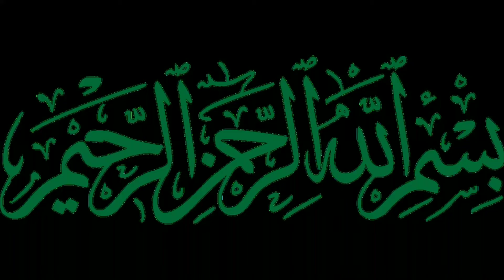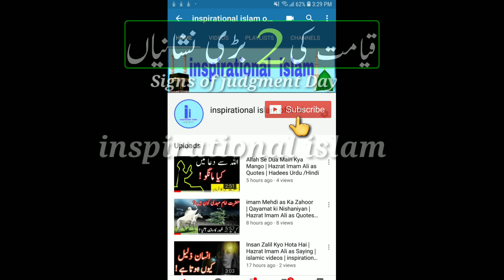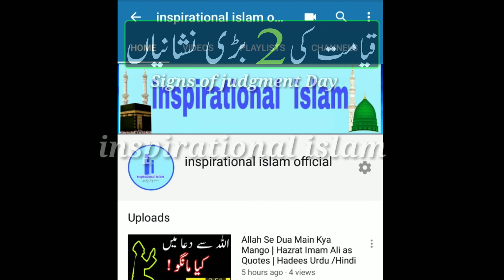Qayamat Ki Nishanian | 2 major signs Of Judgment Day | Islamic Stories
Assalam o Alaikum frnds.
Todays video about ( Qayamat ki nishanian) 2 major signs of judgment day .